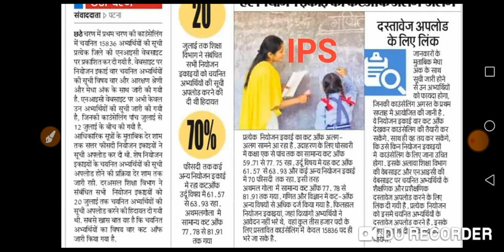15836 चयनित अभ्यर्थियों की सूची एनआइसी पर अपलोड।बहुत कम मार्क्स वाले का भी चयन